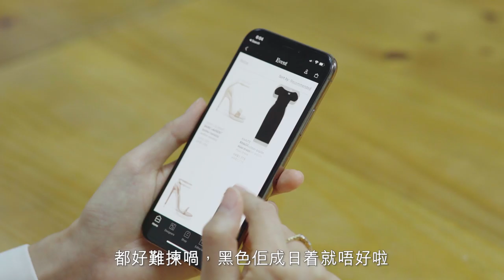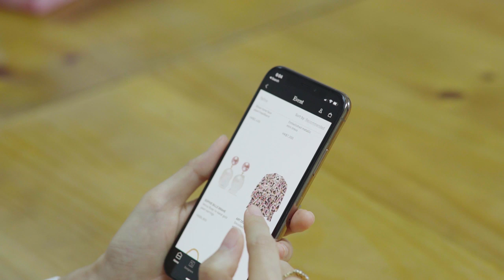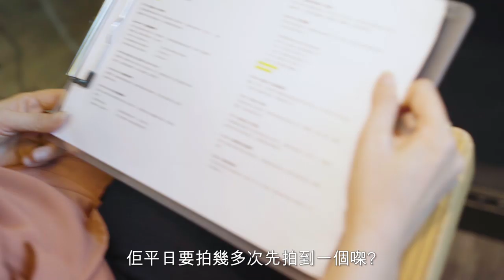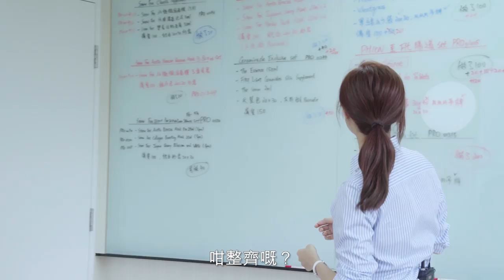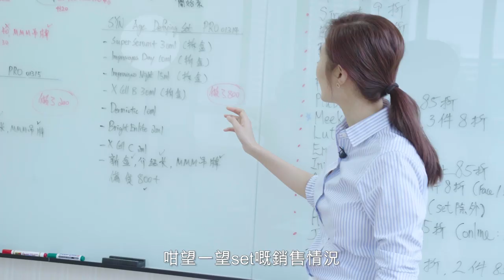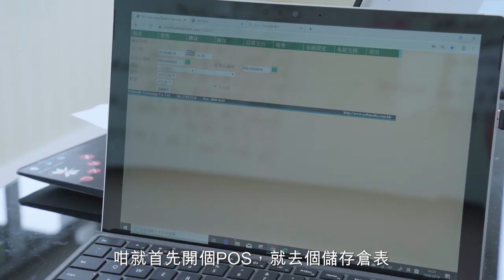【交換身分】MiMi大爆Erica兒時「暗戀」對象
【壞消息😭Erica退隱幕後喇！】
再鋒利嘅刀🗡都會有生鏽嘅一日，Erica拍片介紹產品都拍到冇咩靈感，所以決定將拍片嘅重任👻交俾家姐MiMi👩🏻‍💼，而佢就返貨倉處理平日MiMi嘅工作，交換身分一日咁多～😎
趁Erica唔係Office，我地就問咗家姐MiMi好多關於Erica讀書時候嘅秘密☺，想知Erica鍾意邊type男仔就快啲去片啦！

立即Follow MI MING MART IG | 留意最新動向